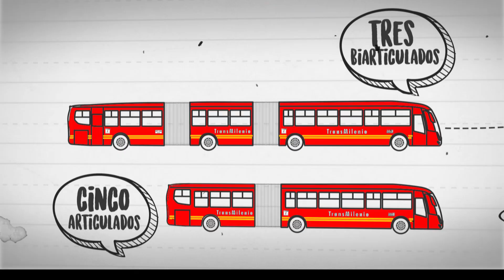¡Así llegan los buses de TransMilenio a Bogotá!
Conoce de que forma es que los buses de TransMilenio llegan a su destino final en la ciudad de Bogotá.
Con nuevas tecnologías adaptadas a las necesidades de los usuarios, la nueva flota del sistema contará con 1441 Buses nuevos, que movilizarán a todos los usuarios para seguir cumpliendo sus sueños.